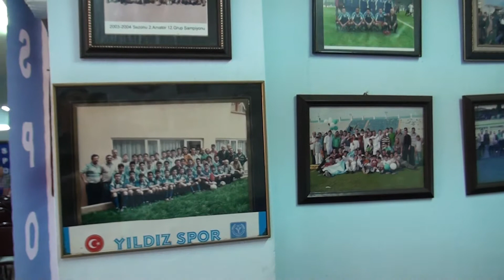YILDIZSPOR Kongresi 2017